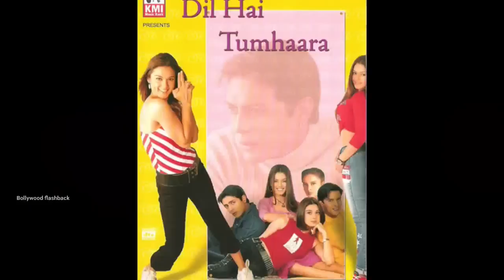Dil Hai Tumhaara unknown facts budget boxoffice shooting location making revisit review trivia roast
Topics covered in this video :
we discuss here 2002 Romantic Drama movie Dil Hai Tumhaara starring Prety zinta Arjun Rampal Mahina Chaudhary directed by Kundan shah story by Rajkumar santoshi unknown facts interesting facts shooting locations budget making revisit review roast etc